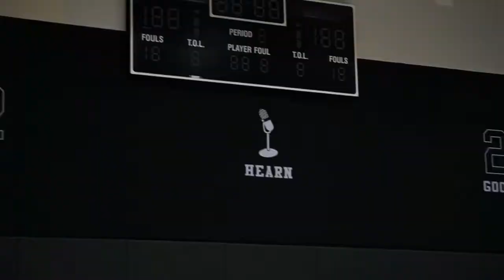NBA G LEAGUE HALF TIME SHOW: THE SOUTH BAY LAKERS GAME vs CLIPPERS | GenZ Experiment Teens & Tweens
Getting To Know Gen Z | GenZ Experiment Teens and Tweens "
I performed at the lakers vs clippers NBA g league game this past weekend and it was super awesome! Take a look at the vlogmas day  video of the players, laker girls and me! This was really the south bay lakers and the agua caliente clippers at the ucla laker facility in el segundo but still a super cool game and experience!  xo,  Madi

Composed by: Iamgodfreyo (PRS)
Published by: SynctracksLibrary: Synctracks Music
DeWolfe Music

Follow The Gen Z Experiment Teens / Tweens On Social

Six Generation Z digital kids sharing positive lifestyle video content through their life experiences as teens & tweens living in L.A.  Follow Zoe, Dylan, John, Madi, Emi, Jess, 6 positive role models, as they create positive video content on gymnastics, tennis, autism, cooking, gaming, travel, food, brands, DIYs, beauty, fashion, entertainment and all teen life and likes!